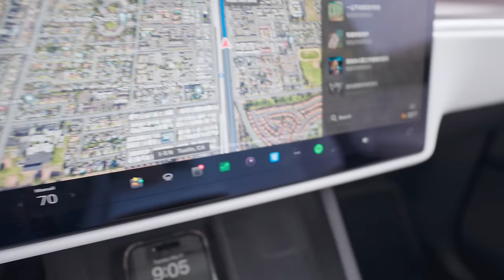🔥🔥Teaspoon Del Amo Mall for sale 🤩💥Best tea shop 奶茶店出售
這次帶各位去看一家奶茶店 正在出售中 有興趣跟我說#尔湾#美国旅行 奶茶 irvine 冰激凌 realestate 甜品治愈一切#